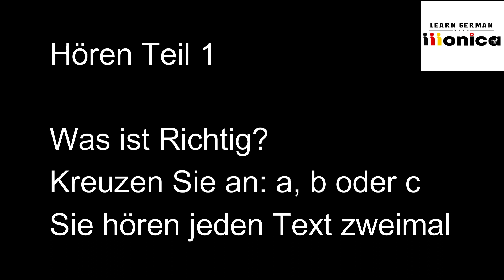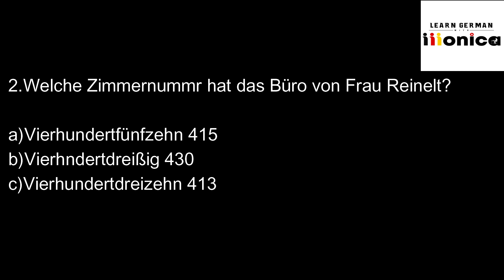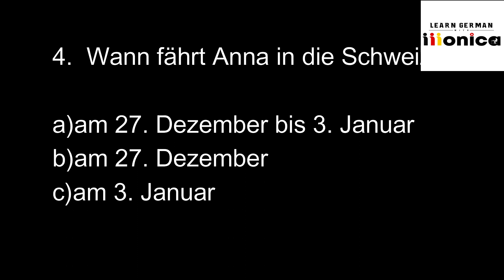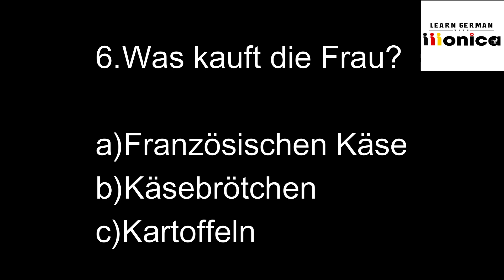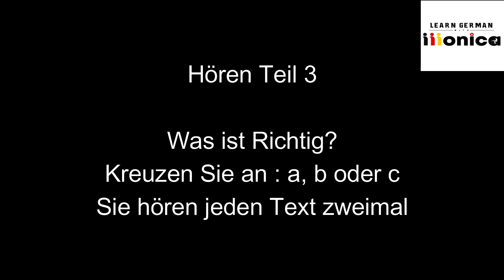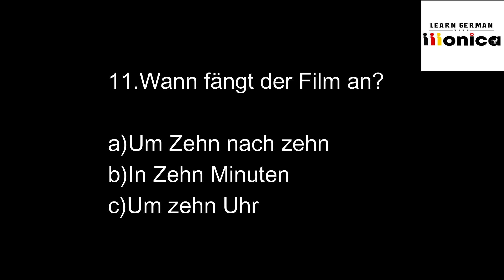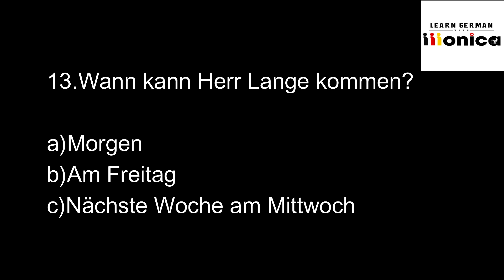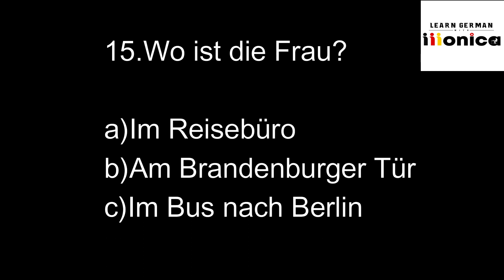Start Deutsch A1 exam - Hören